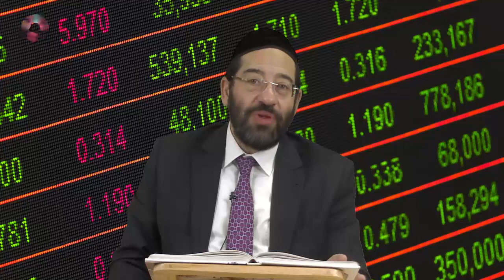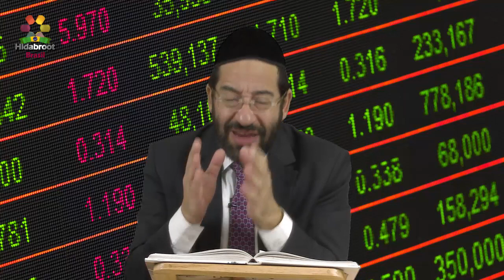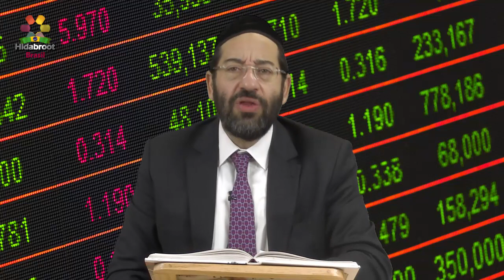Parashat Pekudei - Conduta anticorrupção - Rabino Daniel Faour - Hidabroot Brasil (2019)